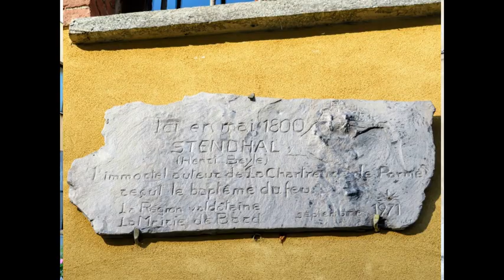The magic of BARD and its Fort (ITALY), with a short final room tour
This time I take you with me to Bard, in the Valle d'Aosta Region, considered one of the most beautiful villages in Italy, as well as being one of the smallest.
This truly magical place is located in a completely unique geographical position, where the Dora Baltea river, turning sharply at the elbow, forms a gorge and is dominated by the magnificent Fort which gives Bard a spectacular panoramic position.
From Bard also passes the famous Via Francigena which from France crossing the Alps leads to Rome and it is wonderful to walk these ancient medieval streets where time seems to have stopped, encountering important buildings dating back to the 15th and 16th centuries and the beautiful Parish Church of Assumption of Mary, located in the small square of the village.
The Fort of Bard is an exceptional example of an early 19th century barrage fortress. It is an imposing architectural complex, formed by three main bodies (the Opera Vittorio, the Opera Carlo Alberto and the Opera Ferdinando), positioned at different levels between 400 and 467 meters above sea level, with a unique visual impact. and fascinating, being totally surrounded by mountains.
The first defensive settlements in this area date back to the pre-Roman era, testifying to the strategic importance that this area has always held, marking a real border area.
Medieval chronicles tell of how the Fort was considered impregnable, precisely because of its particular position.
Initially it was the domain of the Lords of Bard, then from the mid-1200s the long Savoy dominion began, abruptly interrupted by the arrival of Napoleon.
The Fort was in fact the scene from 14 May 1800 of a very important historical episode. A garrison of over 40,000 men of the Napoleonic army had crossed the Gran San Bernardo to surprise the Austro-Piedmontese army and proceed with the advance towards the Po Valley.
But the victorious march was abruptly interrupted at the very dawn of that day by the outpost positioned right at the Bard Fort, which opposed a strenuous resistance of over two weeks, which unnerved Napoleon to such an extent that, after the surrender, he completely shaved on the ground the Fort, the "Vilain Castel de Bard".
It seems certain that among the soldiers of the Armèe de Reserve there was also a boy of only seventeen, Henry Beyle, better known as the great writer Stendhal, who had his baptism of fire in Bard. A plaque commemorates his passage in these places.
Carlo Felice began the reconstruction of the Fort in 1827, entrusting the supervision to Camillo Benso Conte di Cavour, who considered it a punishment, almost an exile and for this reason abandoned his military career for a political one.
In very recent times, however, the Fort was the location of some scenes of the film AVENGERS - Age of Ultron, including the famous trailer in which Iron Man is located right on the heights around the Fort.
Today the Fort is the scene of important exhibitions, events and interactive itineraries, including one for children, dedicated to mountaineering.
Some photographs at the end of the video also portray the village, also of very ancient origins, named Donnas, which is located along the so-called Strada delle Gallie, of which a splendid Roman arch remains, well preserved. Access to the ancient village instead passes through a splendid medieval gate. Donnas is known for its valuable food and wine heritage.

As always, I want to thank you for the friendship and affection you always show me through your comments.
You motivate and encourage me a lot. Thank you very much with all my heart!
I also want to thank the many of you who have already visited the @Bonnie Nadine Newman's channel.
As you know, this splendid artist, singer, lyricist instrumentalist and performer, gave me the enormous joy of collaborating with her, through the drafting of Italian texts taken from my poems together with the wonderful music of Maestro Kjell Karlsson.
I also leave you the link of the playlist Bonnie wanted to dedicate to me.

And now ... hope you enjoy Bard and its Fort and see you soon!
Renata
Invia commenti
Cronologia
Salvate